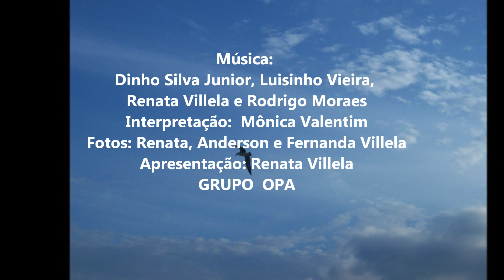GRUPO OPA - Planos de Deus Cd Aprendiz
Essa música, da autoria de Dinho Silva Jr, Luisinho Vieira, Renata Villela e Rodrigo Moraes, todos do GRUPO OPA, é um convite à oração.
Na voz de Mônica Valentim ganhou um poder ainda maior de acalmar  a alma e nos elevar a Deus.
Essa música está no CD Aprendiz, cujas vendas são destinadas à Vila do Pequenino Jesus